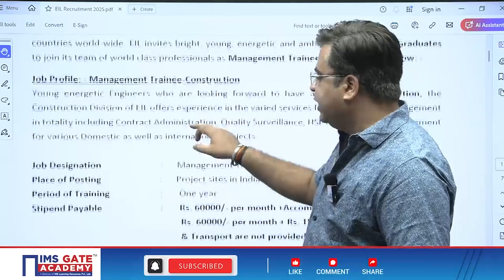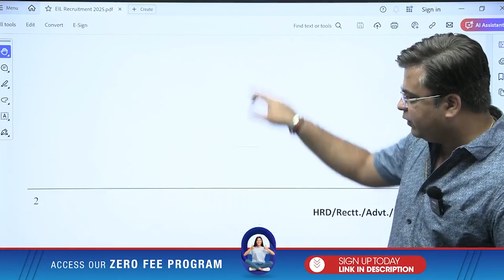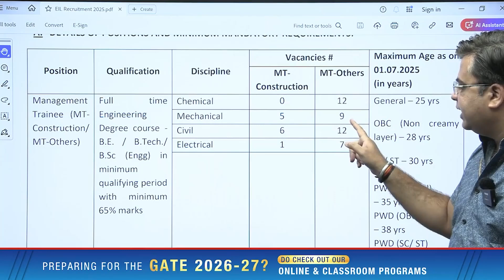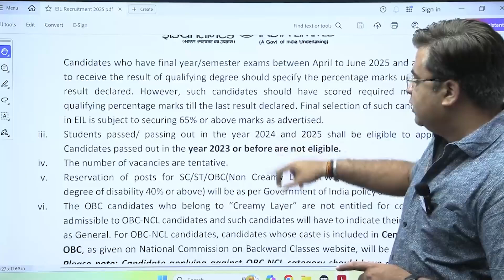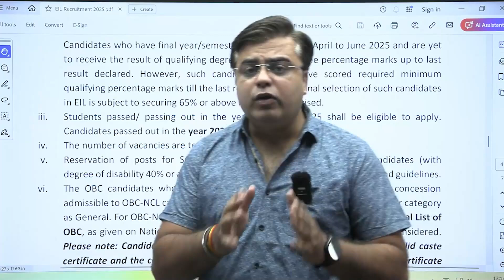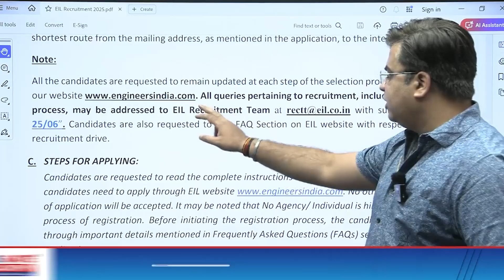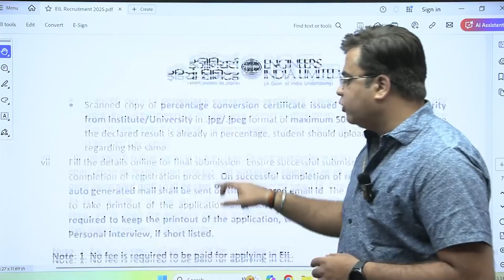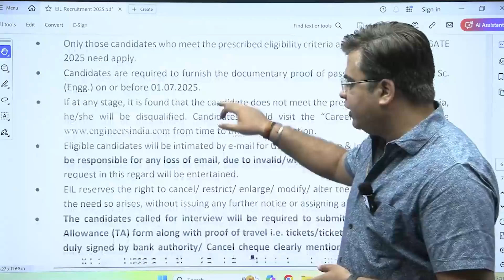EIL Recruitment through GATE 2025 | ₹20+ LPA CTC | EIL Management Trainee 2025 | Prateek Mishra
➡️ To know about our Programs and offers, book a free counseling session with our Senior Education Advisors